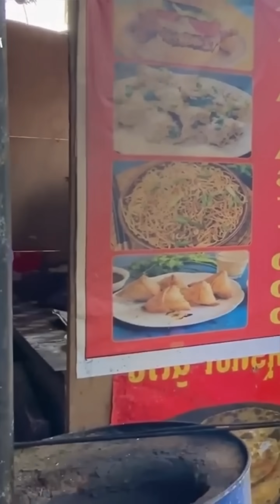End Dekho 🤣 ਅੰਬਰਸਰੀ ਕੁਲਚੇ ਤੋਂ ਬਣਿਆਂ ਜਲੰਧਰਸਰੀ ਕੁਲਚਾ 😂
ਹੋਰ ਵੀਡਿਓਸ ਦੇਖਣ ਲਈ ਤੁਸੀ ਹੇਠਾਂ ਦਿੱਤਾ 👇 ਆਪਣਾ ਚੈਨਲ Jodh Gill Vlogs ਸਬਸਕਰਾਇਬ ਕਰੋ ਅਤੇ ਬਿੱਲ 🔔 icon ਤੇ ਕਲਿੱਕ ਕਰਦੇ ਜਾਓ। 🙏🏻

Joi Us On Social Updates...

ਵੀਡਿਓ ਵਧੀਆ ਲੱਗੇ ਤਾਂ ਵੱਧ ਤੋਂ ਵੱਧ ਸ਼ੇਅਰ ਜਰੂਰ ਕਰਨਾ।

KEEPSUPPORTING KEEPSHARING ❤️

Tractor
Tractor vlog
Tochan muqabale
Tractor tochan
Tractor video
Trending tractor
Viral tractor
Kisan
Kisan ekta
Kisan ekta zindabaad
Kisaan mazdoor ekta
Kisan ekta delhi
Kisan ekta punjab
Kisan ekta haryana
Dhudike video
Kisan dhudike
Dhudike vlog
Dhudike sewadaar
Dhudike tractor
Dhudike deck
Dhudike mela
Dhudike 26 january
Dhudike 15 August
Dhudike dharna
Dhudike kisan morcha
Jodh gill dhudike
Jodh gill vlogs
Jodh gill video
Jodh gill photos
Funny couple
Cute couple
Couple vlogger
Couple video
Vlog
New vlog video
Vlog video
Daily vlogger
Daily vlogs India
Daily vlogs
Hindi vlogs
Jharkhand vlog
Jamshedpur vlog
Village vlog
Village food
Village life style
Indian village
Village cooking